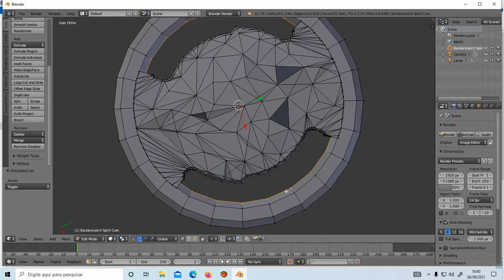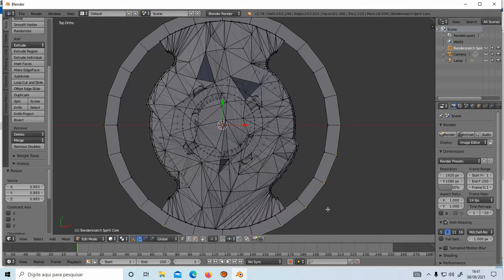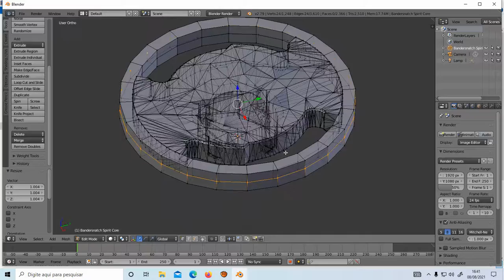Aula Modelar Beyblade no Blender 008 seleção radia e dimensionamento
É uma video aula completa divida em 19 aulas todos os dias de quinta à terças ( menos nas quartas feiras que é dia da Live do Warframe!)
Onde vai aprender a modelar do zero seu beyblade do Básico.

Vejam os outros projetos de beyblade no meu canal .